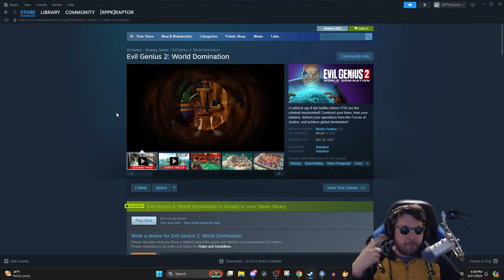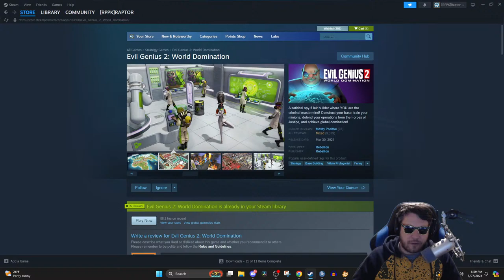STARDEW VALLEY 1.6 - HUGE NEW UPDATE - All-New Farms & Much More - FIRST LOOK - Pt. 2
00:00 Start
05:23 Stream Start and Info
06:44 Stardew Valley

Channel Guidelines
1. Be kind, civil & respectful to all & English only in chat & comments
2. No constant backseating, spamming, copy paste, or all caps
3. Read the title, description & review thumbnail for details